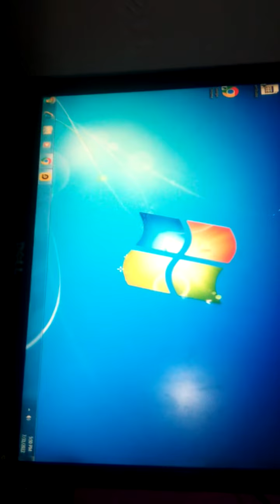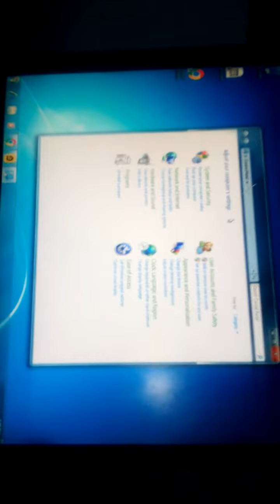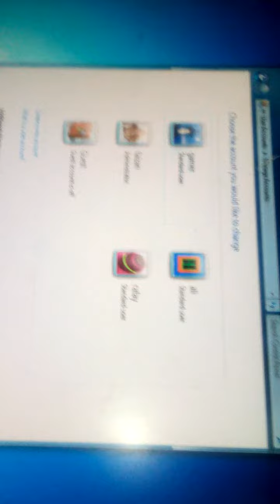HOW TO NEW ACCOUNTS ON YOUR COMPUTER WINDOW 7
mene is me computer me new account create karna sikhaya h